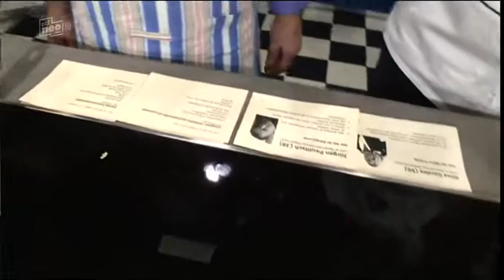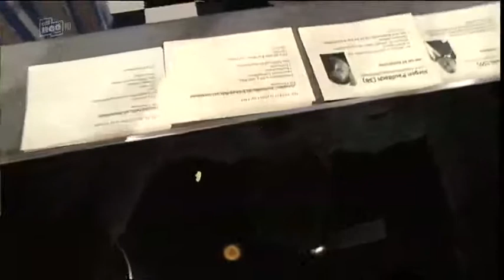Lafer Lichter Lecker:Uwe Ochsenknecht & Natalie Werner